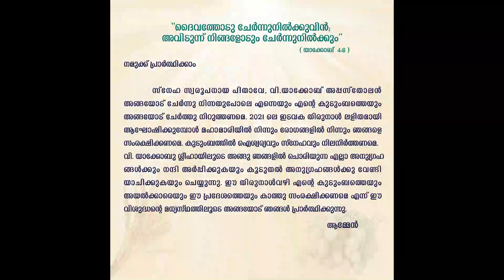സെൻറ്.ജേക്കബ്സ് ചർച്ച്, വട്ടവിള ഇടവക തിരുന്നാൾ_ആശംസ_വെരി.റവ.ഫാ. ജോൺബോസ്കോ